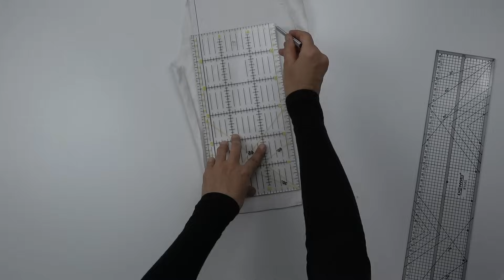Eski Kabanları Yeni Gerekli Eşyalara Dönüştürelim! 5 Müthiş Fikir!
Herkese merhaba. Bu videomda; eski, içi kürklü bir deri kaban, paltoyu dönüştürdüm sizler için. Bu eski kabanın kırıntılarını bile ziyan etmeyerek, 5 harika, kullanışlı ve gerekli ürün tasarladım. Tasarladığım ürünler; ayıcık kol çantası, pofuduk minder, makyaj çantası veya çok amaçlı cüzdan ya da kalemlik, tavşanlı telefon çantası, ve son olarak dama desenli dekoratif sosis yastık yaptım. Hepsi de gerçekten çok güzel ve kullanışlı oldu. Umarım sizler de beğenirsiniz. Videomu izlerken; altyazıları açarak izlerseniz, yapım aşamalarındaki detayları okuyarak takip edebilirsiniz. iyi seyirler.

My Fun and Inspirational Video Albums You Should Definitely Watch:
How is it done?

For those who have just discovered my channel; I am İnci! I got a great family since I began my adventures in Turkey Youtube. On my channel; I occasionally make beautiful draws by sharing videos that can inspire you on DIY ideas, recycling, decoration, amigurumi, embroidery, sewing, slime, bullet journal agenda, shopping, box opening and more. I'm trying to post at least 1, 2 or 3 new videos a week. We became a huge family. Waiting for your questions, comments and video requests.😊